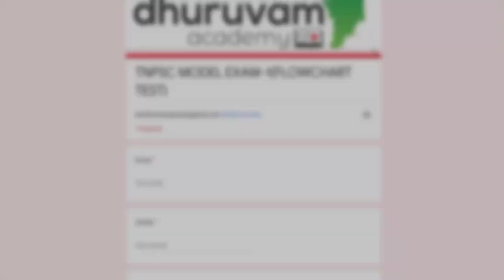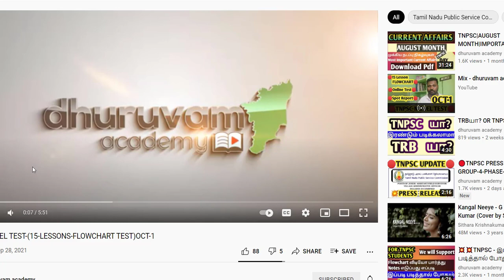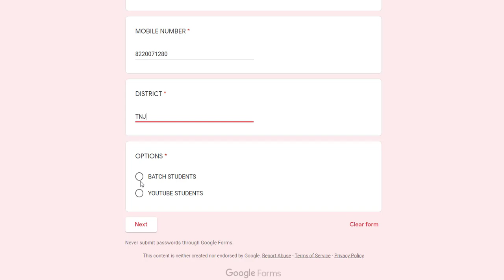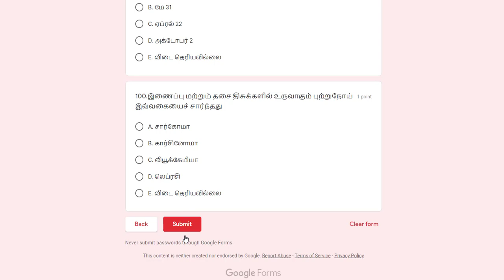🔴TNPSC MODEL ONLINE TEST-1(FLOWCHART LESSONS)🔴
DHURUVAM ACADEMY TELEGRAM CHANNEL LINK

DHURUVAM ACADEMY YOUTUBE CHANNEL LINK

KARTHIC N : 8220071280   ,   VIJAY VS : 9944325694